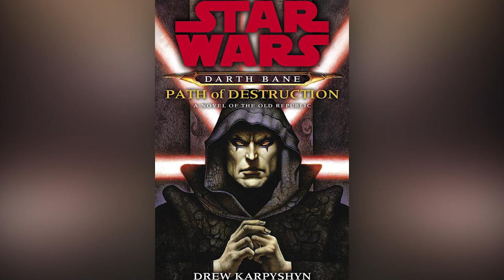Why The Sith of Bane's Time Didn't Use the Title of Darth (Legends)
In Legends continuity, at the end of the New Sith Wars, the Sith Order had been reorganized as the Brotherhood of Darkness. As Bane begun to train as a Sith apprentice in the Brotherhood of Darkness, he discovered that the Sith of his time had abandoned the tradition of taking up the title of Darth. Why was this? Dan explains why the Sith of Bane's time didn't use the title of Darth.

Stay nerdy!